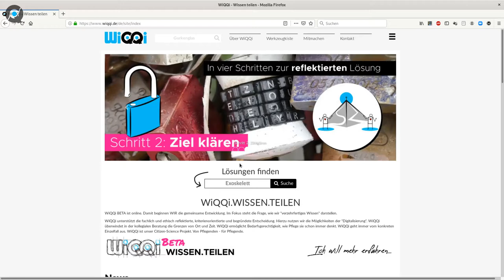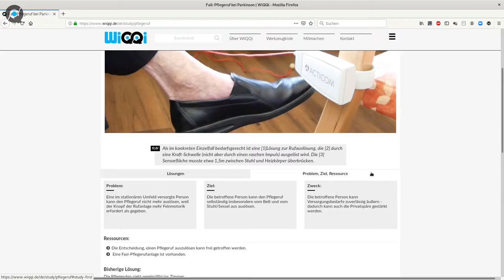Interview zu WiQQi als Beitrag zum Innovationswettbewerb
WiQQi hat sich für den Innovationswettbewerb bei der 3. Clusterkonferenz "Zukunft der Pflege" angemeldet und präsentiert sich mit diesem Interview in der Endrunde.

Wir freuen uns, diese Gelegenheit nutzen zu können, um zur gemeinsamen Entwicklung von WiQQi einzuladen. Bei Interesse freuen wir uns über eine Persönliche Nachricht (Social Media, WiQQi.de)